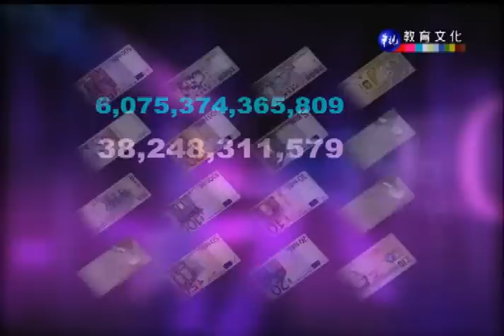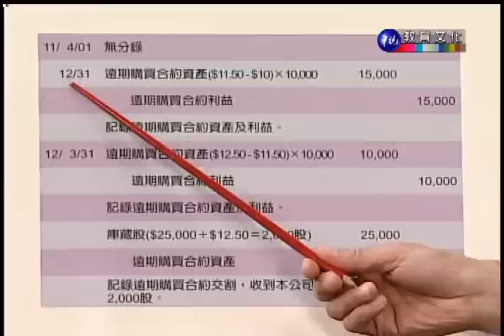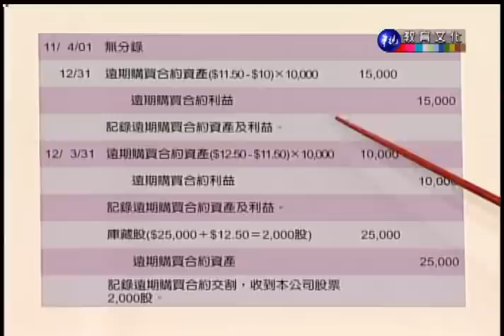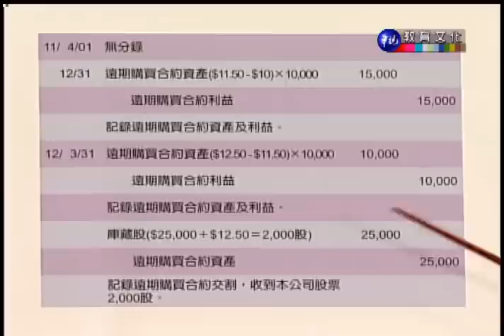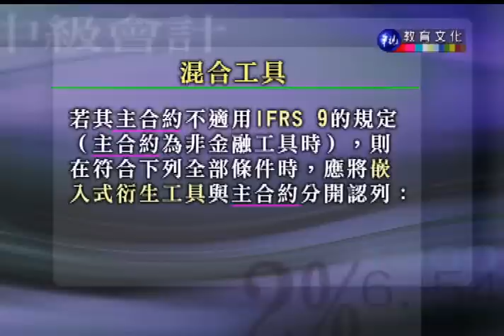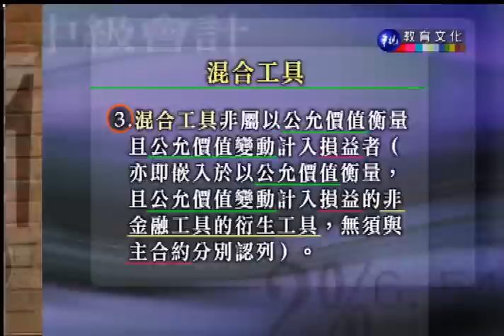中級會計學（下）_第19講